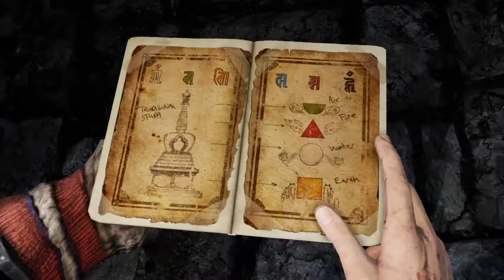Let's Play Uncharted 2: Among Thieves Part 14 - Puzzle Solving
Puzzles! And gun fights. But mostly puzzles!